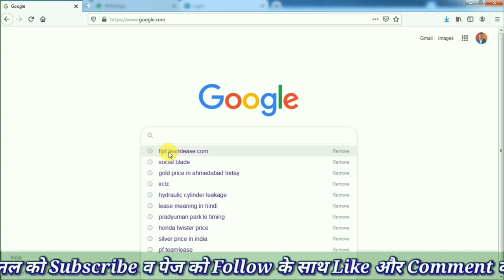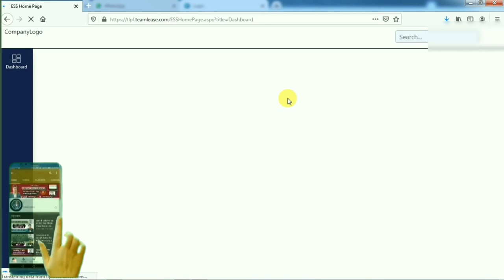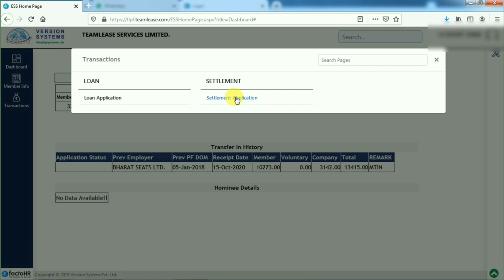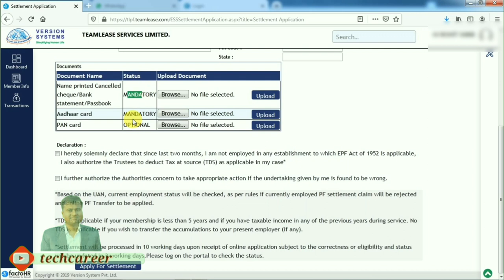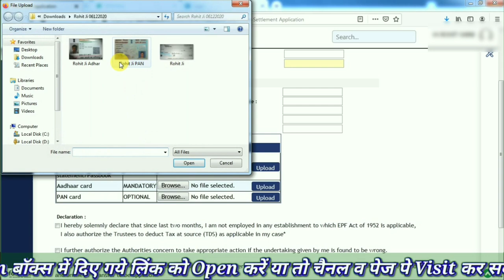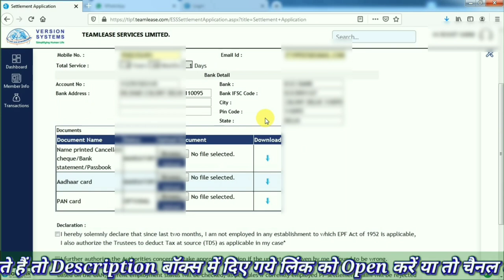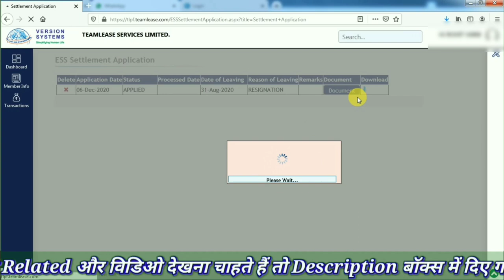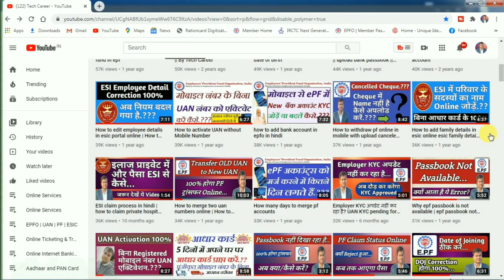Trust Company ka PF kaise nikale? How to withdraw pf from trust? Teamlease Full and Final Settlement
Hello Friends, Your warm welcome and greetings. In your own social media channel and page tech career, I have spoken about EPFO ​​and ESI in this video, if you too turned out to be PF Kaka of Trust Company? How to remove PF from Faith? TeamLease Full and Final Settlement epfo? If you want to know about and benefit from, then this video is for you: You must have seen it once. You will get a lot of help from this video.

नमस्कार फ्रेंड्स आपका हार्दिक स्वागत व अभिनन्दन है आपके अपने Social Media चैनल और पेज Tech Career में, मैंने इस विडिओ में EPFO and ESI के बारे में बतलाया है, यदि आप भी Trust Company ka PF kaise nikale? How to withdraw pf from trust? Teamlease Full and Final Settlement epfo ? के बारे में जानना व लाभ उठाना चाहते हैं, तो ये वीडियो आप के लिए ही है कृपया आप इसे एक बार जरूर देखे इससे आपको इस वीडियो से काफी हेल्प मिलेगा थैंक्स…

सभी वीडियो सूची चेक करें और अपना पैसा निकालें आसानी से...
2☞100% होगा PF ट्रांसफर देखो लाइव प्रूफ? Form 13 Unexempted to Exempted pf Transfer? exempted pf trust
3☞PF Trust पैसा Online चेक करें कैसे? Teamlease PF Trust Portal Activate PF Trust Balance Check Online
4☞PF Trust कंपनी Online KYC करें कैसे? Temlease PF KYC | Teamlease PF Portal Updates | About TRUST PF
5☞PF और पेंशन का पूरा पैसा Trust वाली कंपनी का | PF Trust pf and pension balance kaise check karen
9☞Date of Leaving is Less Than 2 months from Today or total service is Less than 6 Months
10☞Trust कंपनी का पेंशन निकालो ऑनलाइन? Trust Company ka Pension? How to withdraw PF from Exempted Trust
12☞PF 100% होगा Transfer देख लो? Trust PF Withdrawal Process | How to withdraw PF from Exempted Trust
13☞Trust Company ka PF kaise nikale? How to withdraw pf from trust? Teamlease Full and Final Settlement
01☞ teamlease full and final settlement,trust pf withdrawal process,
02☞ epfo latest news,trust company ka pf kaise nikale,
03☞ pf exempted trust,how to withdraw pf from trust,
04☞ how to withdraw pf from exempted trust,
05☞ how to withdraw pf from exempted trust online,
06☞ how to withdraw pf amount from exempted trust,
07☞ how to withdraw pf from exempted establishment (i.e. trust),
08☞ pf ka paisa online kaise nikale,UAN,EPFO,
09☞ pf 100% होगा transfer देख लो,
10☞ techcareer,chandangctup,Tech Career,